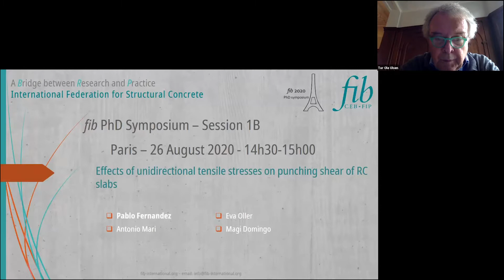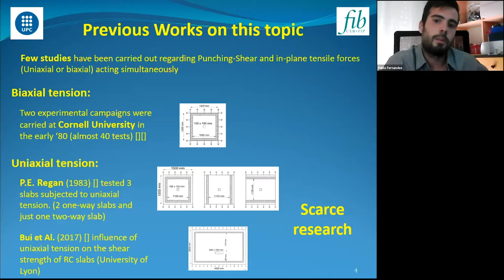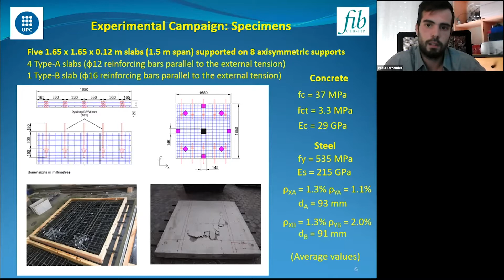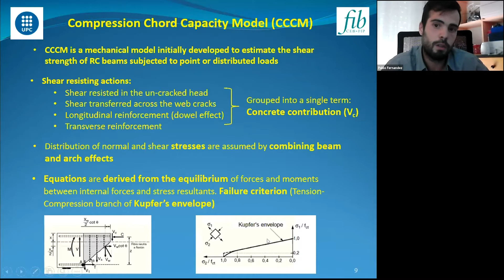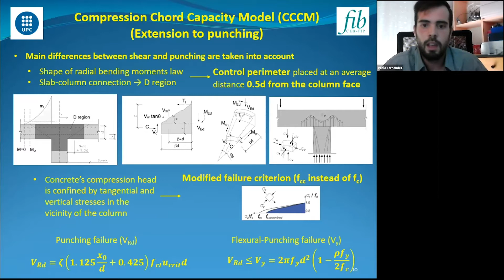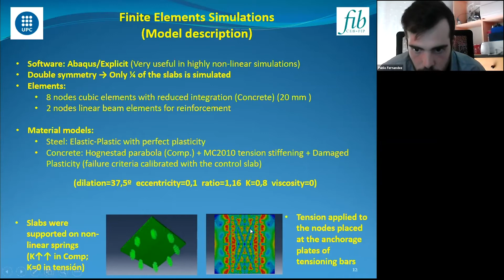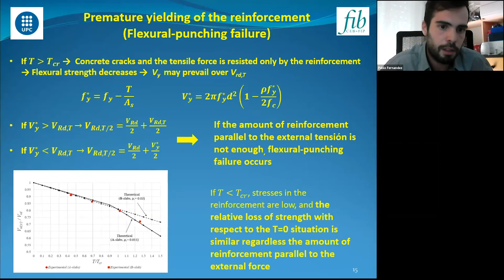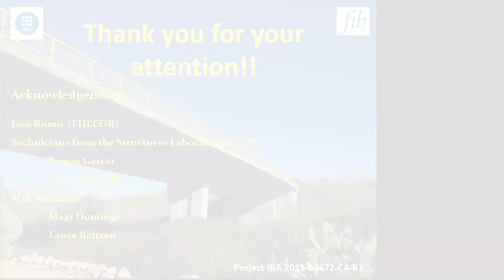Pablo Fernández | Effects of unidirectional tensile stresses on punching shear strength of RC slabs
Abstract: RC slabs can be subjected to transverse loads and in-plane tensile forces simultaneously, as it occurs in top slabs of continuous box girder bridges at intermediate supports, or in floor slabs supported on columns, due to skew in-plane compressions or imposed deformations as shrinkage. Tensile forces can reduce the punching capacity of the slabs, however, few studies have been carried out to quantify this effect. An experimental, numerical and theoretical investigation has been carried out, in which 5 1.65x1.65x0.12 m slabs have been tested under a point load and different degrees of unidirectional tensile force. Numerical predictions were made with FEA software ABAQUS and, from the theoretical point of view, the Compression Chord Capacity Model (CCCM) was extended to take into account the effect of in-plane tensile forces in the punching strength of the slabs. The experimental results showed that the ultimate punching load decreases linearly with the applied tensile force, and if that tensile force cracks the slabs, such reduction is higher. Results obtained with FEA and CCCM are in agreement with the observations made at the laboratory.

Join us for the 13th edition of the fib International PhD Symposium in Civil Engineering. Since its conception in 1996, this PhD Symposium has evolved into a highly respected scientific meeting, connecting young researchers and high-profile scientists alike.

This event provides then an excellent opportunity for PhD students to share scientific thoughts and findings with the international research community from all over the world in the following fields: innovation in materials and structures, construction technology, structural analysis and design, durability and life assessment, sustainability and life cycle assessment and monitoring and structural assessment.

In response to the current circumstances, the Organising Committee of the PhD Symposium in Paris has decided in accordance with the fib to hold an online PhD Symposium on 26-28 August 2020 and an in-person Symposium on 21-23 July 2021 in Paris, France.